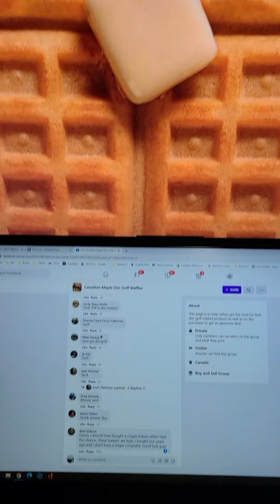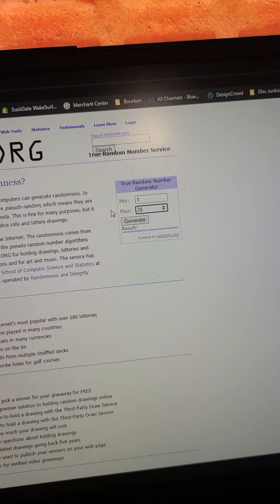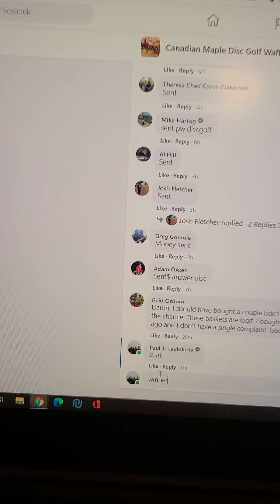Waffle - Chainstar Lite 12/21/20